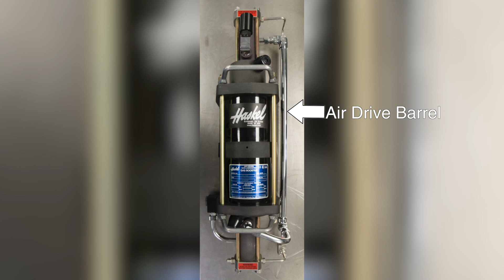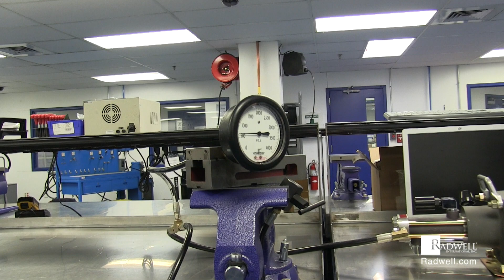Haskel AGT 32/62 Gas Booster Operations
Join our hosts Jason and Andrew to learn about basic operations for the Haskel AGT 32/62 Gas Booster.